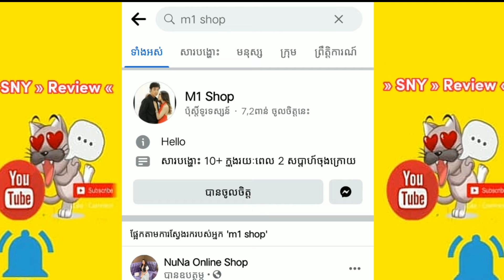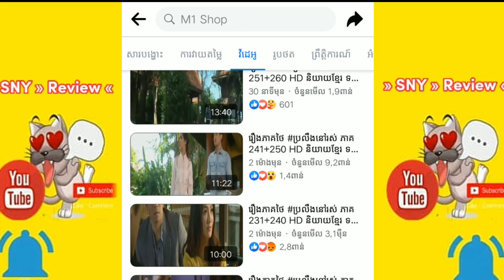រឿងប្រលឹងនៅរស review movie